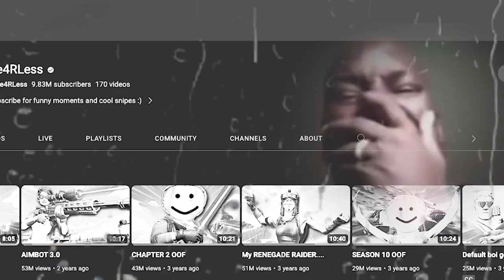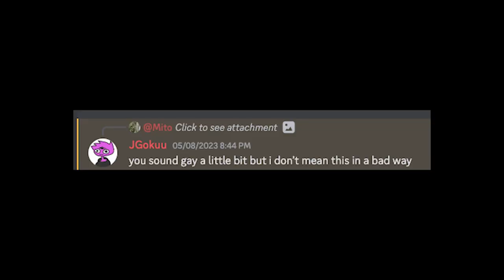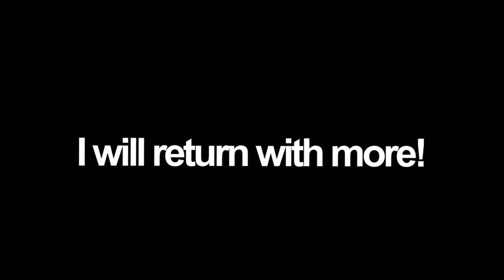THE FORTNITE SEASON 3 EXPERIENCE 2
SONG CREDITS